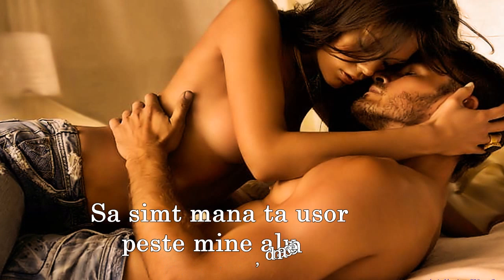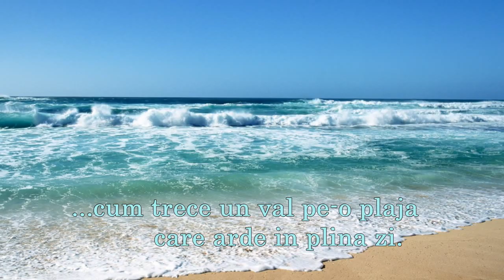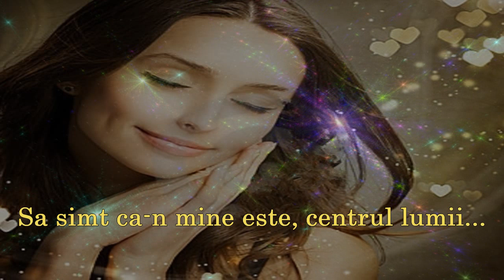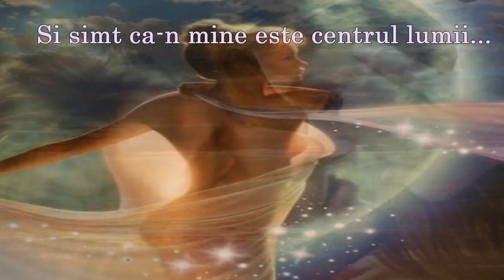NOAPTE CU TINE...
Montaj: Sandy_Anda